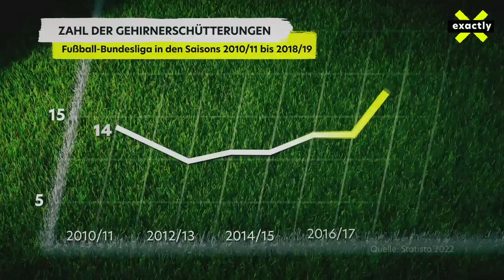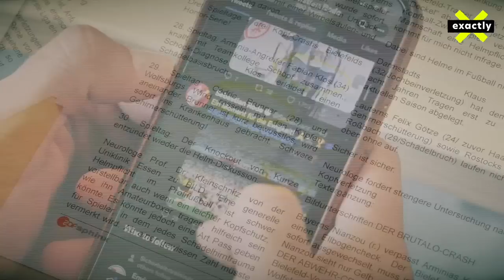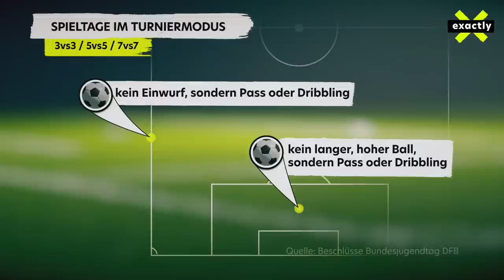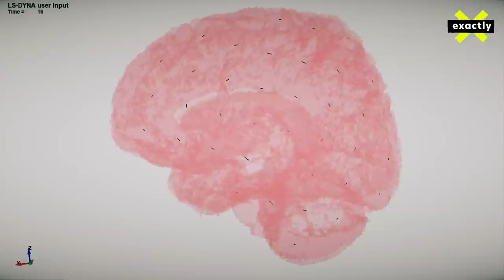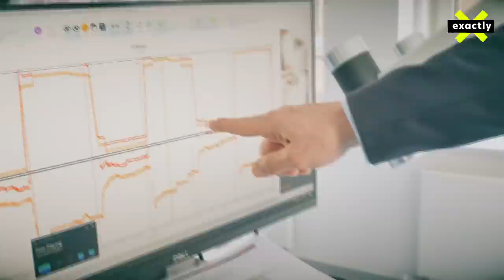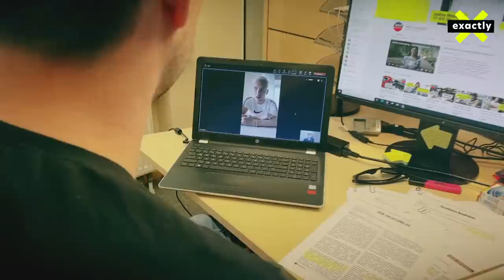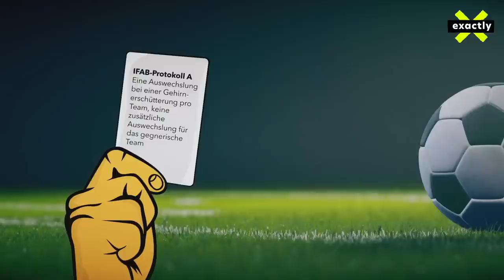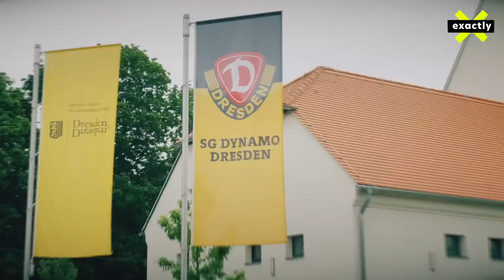Kopfbälle – gefährlich oder unverzichtbar im Fußball? | Doku | exactly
In der laufenden Bundesligasaison 2021/22 wurde bisher jedes sechste Tor mit dem Kopf erzielt. 440 Gramm wiegt der Ball nur, fliegt aber mit bis zu 100 km/h übers Spielfeld. Kopfbälle und Luftzweikämpfe gehören zum Fußball wie die Abseitsdiskussion. Doch Zusammenstöße und Erschütterungen am Kopf können schwerwiegende Folgen haben. Gerade bei hohen Bällen verletzen sich Spielerinnen und Spieler beim Zusammenprallen. Dass das auch langfristige Folgen haben kann, weisen mittlerweile mehrere Studien nach.

Lange Zeit wurden Kopfverletzungen im Fußball und damit einhergehende mögliche Langzeitschäden durch wie Demenz oder Parkinson wenig beachtet. Derzeit findet aber in vielen professionellen Ligen und auch im Jugend- und Amateurbereich ein Umdenken statt. Was Kinder und Jugendliche betrifft, ist Kopfballtraining nicht verboten. Aber neue DFB-Richtlinien fördern jetzt kindgerechten Fußball mit vielen Dribblings und Toren, ohne Ecken, Abstöße und Einwürfe. So gibt es weniger hohe Bälle und kaum Kopfballsituationen für Kinder.

Können Kopfbälle wirklich Demenz auslösen?
Der Hamburger Neurologe Andreas Gonschorek geht davon aus, dass es durch wiederholte Kopfbälle und Zusammenstöße zu einem erhöhten Demenzrisiko kommen kann. "Wir wissen noch nicht genau, wo die Schwelle ist, dass Kopfbälle zu Schäden im Gehirn führen", sagte Gonschorek im Interview. Es sei aber an der Zeit, etwas zu ändern. Umso wichtiger sei die Forschung und die frühzeitige Erkennung von Gehirnerschütterungen.Oder wäre sogar ein Kopfballverbot angebracht?  In England wird darüber derzeit heiß diskutiert Spielerinnen und Spieler sehen das erwartungsgemäß anders. Ein Profifußballer sagte beispielsweise gegenüber exactly, er halte ein Kopfballverbot für falsch. ”Das Kopfballspiel, hohe Ecken und Zweikämpfe gehören für mich zum Spiel dazu.”

MDR-Reporter Benjamin Jakob und Konstantin Henß schauen sich an, wie mit der Thematik im Amateur- und Profifußball umgegangen wird. Sie haben sich dazu mit Fußballern, Wissenschaftlern, Mannschaftsärzten, dem DFB und dem IFAB unterhalten. In all den Gesprächen wird deutlich, dass im Fußball ein Wandel stattfindet, der das Spiel perspektivisch grundlegend verändern könnte.

00:00 Intro
01:30 Tabuthema
03:02 Neue DFB-Beschlüsse für den Kinder- und Jugendbereich
04:40 Stadtfußballverband Dresden
08:10 Forschung zu Gehirnerschütterungen im Sport
10:52 Folgen für das Gehirn
13:45 Neue Diagnosemethode: VR-Brille
16:54 Profifußballer Lennart Czyborra
23:30 Mannschaftsarzt Dynamo Dresden Onays Al-Sadi
27:33 Zusammenfassung

Links:
Forschung und Diagnostik Schädel-Hirn-Trauma
NEO-Kopfball: »Neuro-ophthalmologische Untersuchungen in der Feld-Diagnostik beim Kopfballspiel« (medicalschool-hamburg.de)
Neurologie | BG Klinikum Hamburg (bg-kliniken.de)

Lennart Czyborra
Lennart Czyborra - OFFIZIELLE WEBSEITE
Stadtfußballverband Dresden
Stadtverband Fußball Dresden e.V. | Aktuelle Neuigkeiten aus der Dresdner Fußballwelt (svf-dresden.de)

Quellen:
Kopfballtore Saison 21/22:

Autoren: Benjamin Jacob, Konstantin Henß
Kamera: Konstantin Henß
Schnitt: Olaf Frackmann
Grafik: Marion Waldhauer
Redaktion: Ina Klempnow